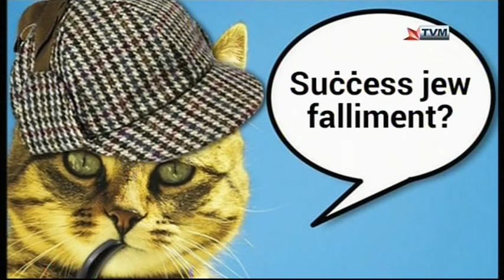Karen Debattista & Marie Claire Attard Bason Interviewed on Sibtek 2017/2018 (Week 16)